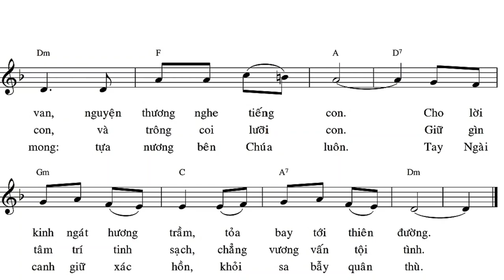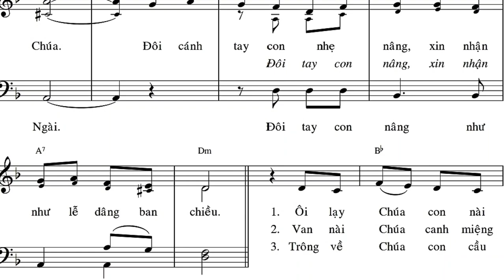Như Hương Thơm || Lm. Kim Long